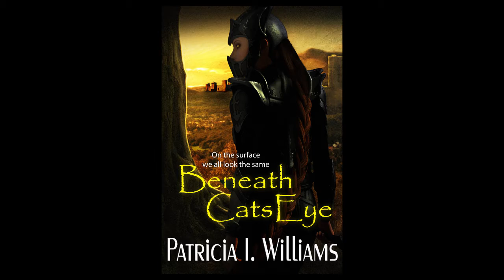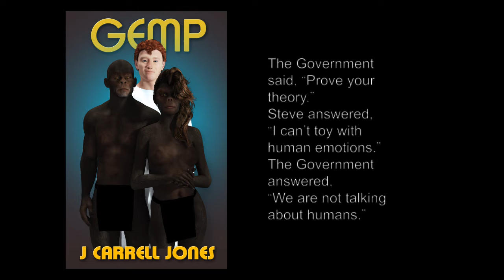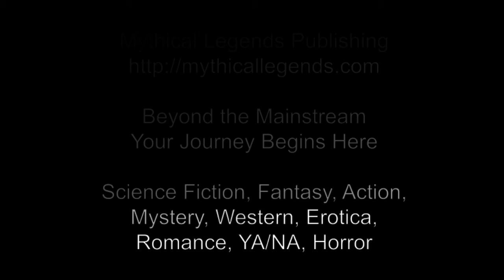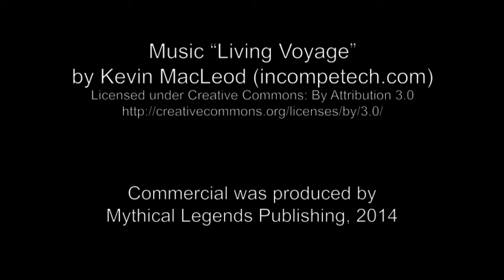The second Beyond the Mainstream commercial - updated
Our second commercial in the 'Beyond the Mainstream' series.